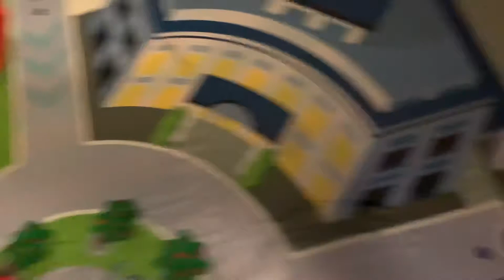Thomas/Sonic Parody part two